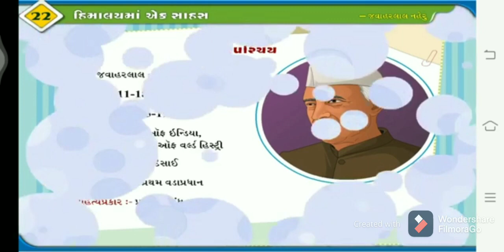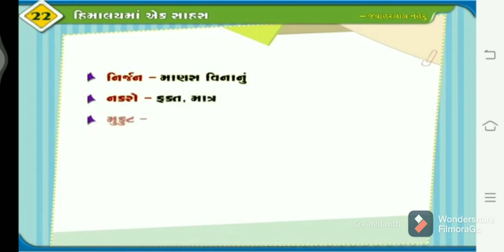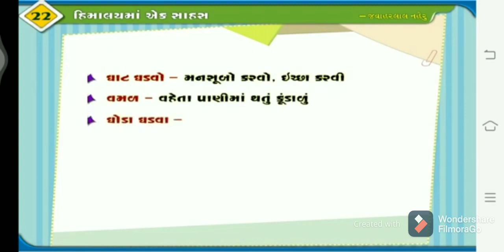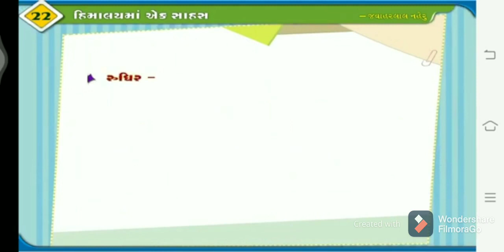Std 10 Gujarati Chapter 22 Dhoran 10 Gujarati Path 22 Himalaya Ek Sahas Jawaharlal Nehru